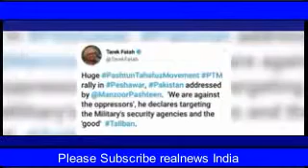भारत हमारे 4 हिस्सें कर देगा। हम क्या करे - हमजा जिहादी रो पड़ा